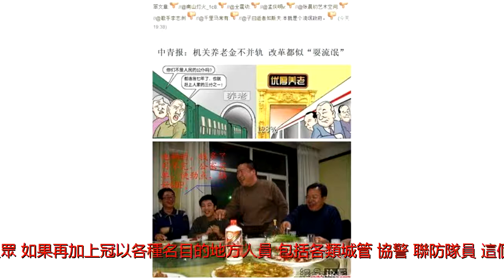中共官員退二線「吃空餉」陣容龐大 養官總數與費用古今中外不曾有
近日，官媒自曝官場潛規則，陣容龐大的&ldquo;退二線&rdquo;官員長期不上班&ldquo;吃空餉&rdquo;，獎金、工資還比一般官員多。2016年黨媒首次披露官員為716萬人，是中國史上官員最多的，而他們的三公消費，據2013年統計就已經高達9千億，是2012年全年財政收入的10%。中共官員退二線，吃空餉據大陸官媒1月28日報導，一些領導幹部因身體、年齡、崗位、壓力等原因，由實職改虛職&ldquo;退居二線&rdquo;後，不上班拿工資成常態。報導例舉，廣西某縣教育局副局長改當主任科員後，長期滯留北京，一些必須其簽字的文件長期堆積，&ldquo;他以治病為借口前往北京，實際上與在京工作的兒子在一起。&rdquo;當地紀檢人士說。西部某深度貧困縣縣扶貧辦主任因&ldquo;工作壓力大&rdquo;，申請改虛職後，想上班就上班，不想上班就長期待在農村老家，偶爾在單位現身也穿著運動裝。某沿海城市畜牧水產局局長2年前改任主任科員後，局裡安排他在休漁期進行漁船巡查，但他幾乎沒巡查過，&ldquo;除了非參加不可的會議外，平日在單位連他的影子都看不到。&rdquo;該局工作人員告訴陸媒記者。報導稱，這樣長期&ldquo;離線&rdquo;的幹部是一個龐大的群體，在西部許多縣直機關的科級領導幹部中，這樣的幹部大約佔總數的30%，有的縣比例甚至更高，&ldquo;占編不謀事、在編不在崗&rdquo;已成人人皆知的潛規則。一名縣區紀委書記告訴陸媒記者，這樣的幹部有的全心思投入第二職業，安排的會不開、工作不做，有的人甚至未經批准擅自出國旅遊。而許多這樣長期不在崗的幹部獎金、工資還不少，&ldquo;別看他們長期不幹活，但績效工資是我們的好幾倍。&rdquo;一名基層幹部說，不少幹部覺得不公平，也學著得過且過。之前，中共官員頻繁曝出上班時間淫亂、賭博等醜聞，如，湖南官方曾通報，郴州市有四個縣區的14名官員上班時間瀏覽色情網頁、看淘寶網頁、在電腦上玩遊戲。有網民曝料，湖南省高級法院執行局副局長肖明多次在上班時間與不同女子開房發生性關係；四川省綿陽市中院辦公室副主任唐某和該院女庭長高某在&ldquo;上班時間通姦&rdquo;。中國史上官員最多的中共統治時期據陸媒中國經濟2016年6月21日報導，據人社部5月30日發布的《2015年度人力資源和社會保障事業發展統計公報》（下稱公報）顯示，截至2015年底，全國共有公務員716.7萬人。2016年4月23日，湖北省武漢市中南財經政法大學考點，考生冒雨參加筆試。（網路圖片）此前大陸媒體還稱，除了中共定編的700萬公務員外，吃財政的其他人員，保守的數字早已超過6000萬之眾。如果再加上冠以各種名目的地方人員，包括各類城管、協警、聯防隊員，這個數字可謂達到&ldquo;災難&rdquo;的程度。中國的&ldquo;官民比例&rdquo;應該至少是1：21。早在2005年，中共中央黨校研究室副主任周天勇撰文表示：中國實際由國家財政供養的公務員和准公務員性質的人員超過了7000萬人，官民比例高達1：18。署名&ldquo;感性的冷眼看世界&rdquo;發表文章表示，全世界230多個國家和地區，超過7000萬人口的國家也只有區區16個，這個數字只比越南、埃及少一點點，而比伊朗、土耳其多一點點，等於一個法國或英國，再加一個希臘或白俄羅斯或比利時或葡萄牙或匈牙利。從歷史看，各朝代政府官員與人口的比例是：漢朝為1：7000；唐朝為1：3000；明朝為1：2000；清朝為1：900。現今中國的&ldquo;官民比例&rdquo;約是漢朝的350倍，清朝的45倍。從橫向看，日本官民比例為1：200，大陸的官民比例約是日本的10倍。養官，超巨額的財政支出據中新網2013年3月報導，據專家估計，全國三公消費總額近年來突破了9000億元，相當於2012年全年財政收入的10%。由於官方無相關數據公布，只能從前報導的隻言片語中推算。2006年3月12日，《中國青年報》引用時任中共政協委員劉光復的話報導，&ldquo;每年各級政府官員公車私用費用達2千多億元&rdquo;。當年10月31日，《瞭望》周刊報導：2004年官員公款吃喝3,700億元。《中國統計年鑒》的數字顯示，&ldquo;1999年的國家財政支出中，僅幹部公費出國一項消耗的財政費用就達3千億元。&rdquo;僅這三筆款項加起來，三公消費就已達9千億。中共推行的養老金雙軌制和官方&ldquo;三公消費&rdquo;一直備受輿論詬病（網路圖片）有媒體報導的數據更高，前香港衛視執行台長楊錦麟主持的電視節目《天天看》第十期透露，2012年中共的三公消費高達3.9萬億。中共政府除了公開的項目，仍有未公開的行政管理費用等項目。龐大的財政支出造成的浪費，擠佔了教育、衛生、醫療、社會保障等民生支出。阿波羅網孫瑞後報道